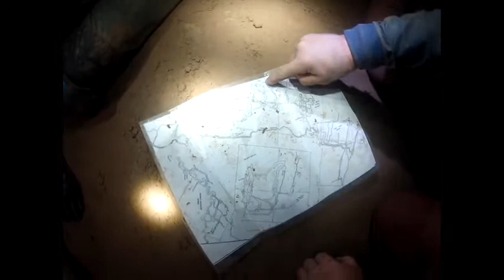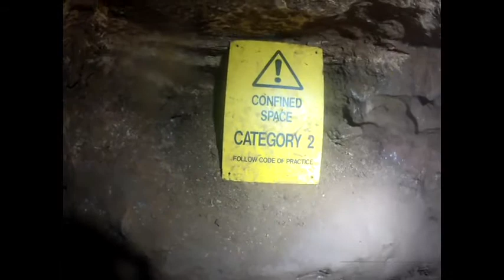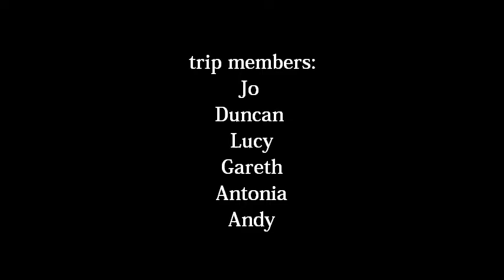SWCC club trip to Cwm Dwr 30th Dec. 2011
A fly-on-the-wall style video report on one of the club calender trips with  aims to help newer members find their way round the complex passages in Cwm